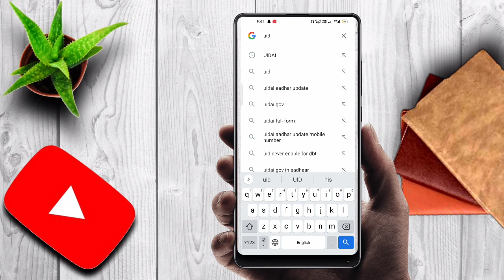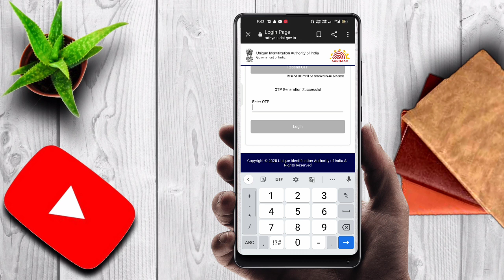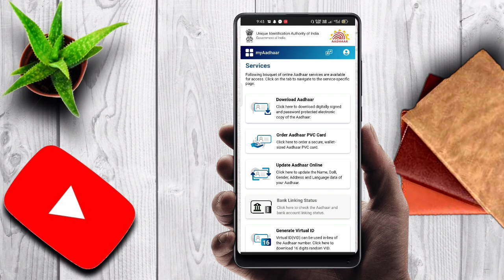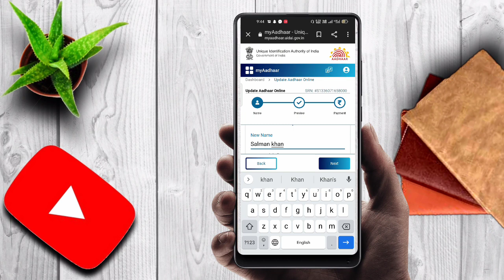how to update aadhar card|| आधार कार्ड में जनम तीथ कैसे बदले🔥🔥🔥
जानिए आधार कार्ड में मोबाइल नंबर कैसे करें अपडेट
-सबसे पहले आपको UIDAI की आधिकारिक वेबसाइट uidai.gov.in पर विजिट करना होगा. इसके बाद जो नंबर आप जोड़ना चाहते हैं उस नंबर को दर्ज करें. इसके बाद कैप्चा भरना होगा. फिर Send OTP पर क्लिक करना होगा और अपने फोन नंबर पर भेजे गए OTP को दर्ज करना होगा